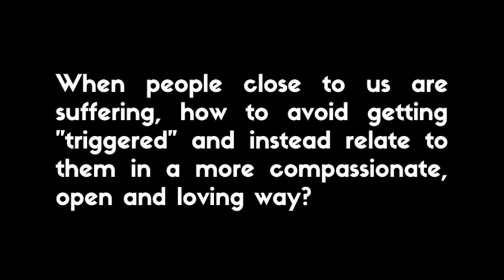Relating to other people's suffering & dealing with other people's emotions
A man asks how to be more compassionate and loving when people close to us are suffering, even when the causes of this suffering seem trivial to us. Here's Tom's answer.